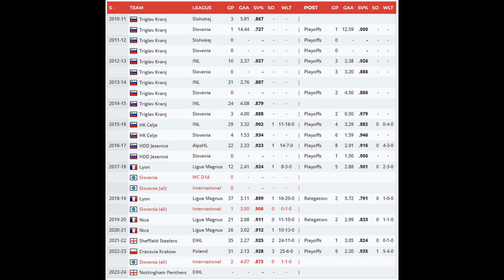Nottingham Panthers Sign Rok Stojanovic